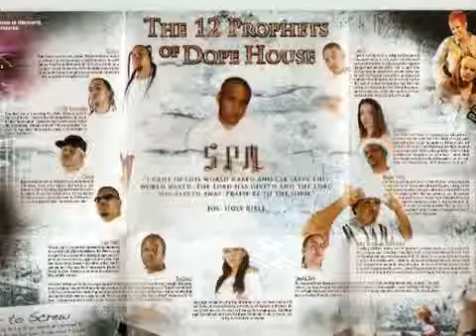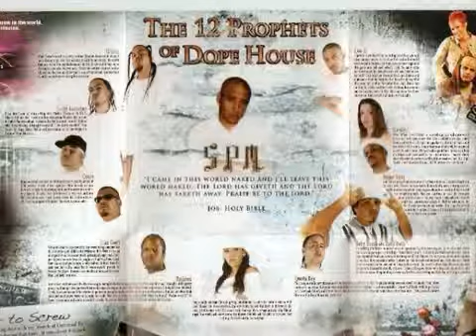LONE STAR RIDAZ We Don't Stop